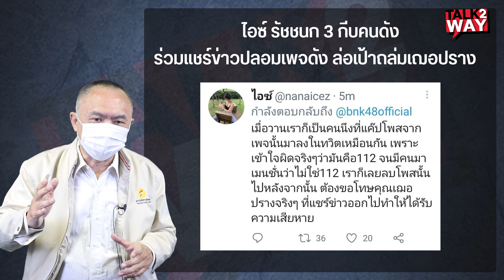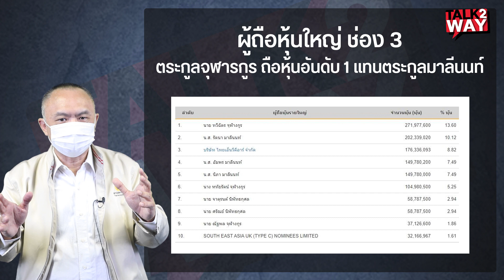สู้กับ​ 3​ กีบ​ น้องเฌอปราง​ ต้องเดินตาม​ พี่พงษ์พัฒน์​